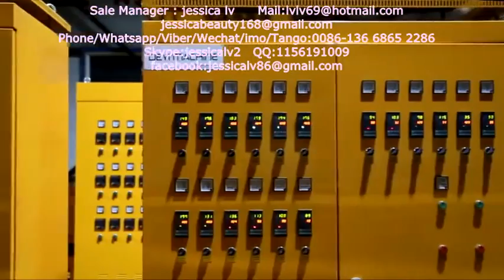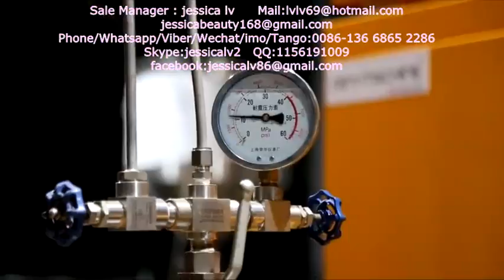EPE foam machine,New Condition Foamed EPE Foam Sheet Machine